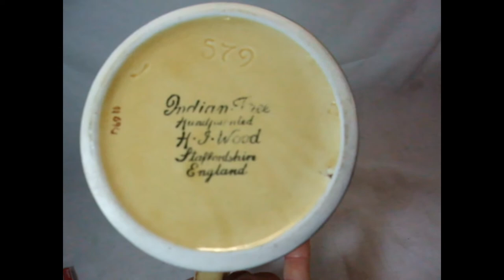Vintage Indian Tree By H.J. Wood Hand Painted Water Pitcher Jug 579 EXCELLENT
Vintage Indian Tree By H.J. Wood Hand Painted Water Pitcher Jug 579 EXCELLENT Bytheseain_Wales eBay UK